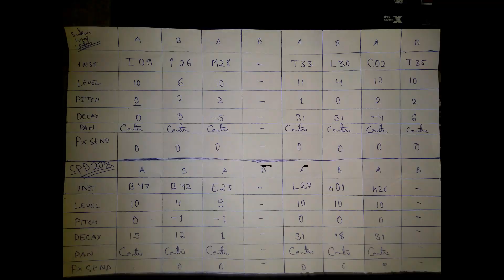YESHU K MAHMI BHARI || JHARKHANDI BEATS